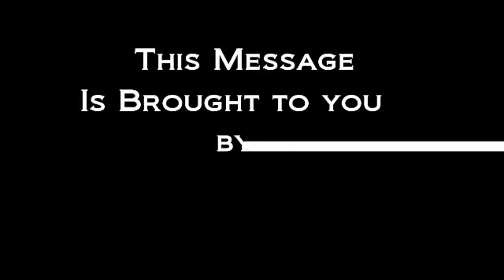HIV is not a Death Sentence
Love Kure Films